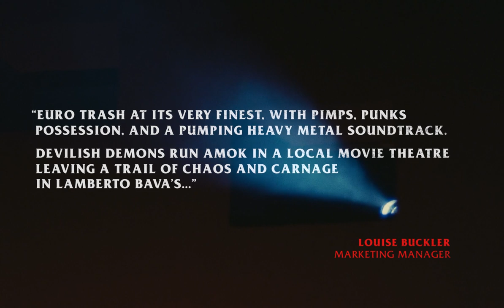Arrow Video Selects - Demons by Louise Buckler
Shocktober is back! We’ve teamed up with Apple TV to offer £0.99/ $0.99 rentals (and £3.99/$3.99 purchases) on a selection of our best horror classics! To tie in with this, members of the Arrow Video Team have selected their favourite scenes from some of these titles. In this video, Louise Buckler explores Demons.